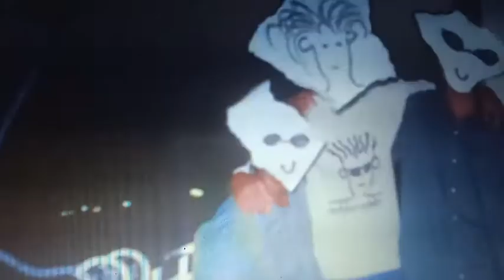δεν το είδα να έρχεται αλλά το είδα να φεύγει - Άγγελος κυρίου